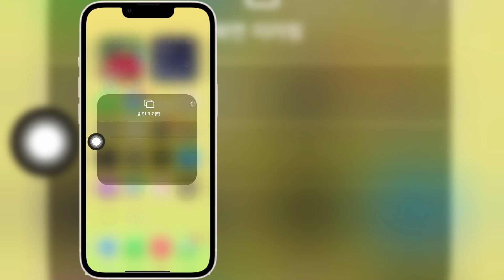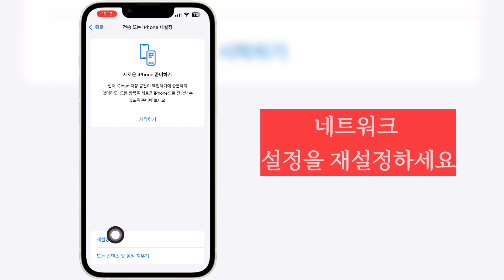iPhone에서 스마트 TV로 화면 미러링이 작동하지 않는 문제를 해결하는 방법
iPhone에서 스마트 TV로 화면 미러링이 작동하지 않는 문제를 해결하는 방법에 대한 비디오를 찾고 있다면 여기 있습니다!

이 비디오에서는 iPhone에서 스마트 TV로 화면 미러링이 작동하지 않는 문제를 해결하는 방법을 보여드리겠습니다. 비디오를 끝까지 시청하세요. iPhone에서 스마트 TV로 화면 미러링이 작동하지 않는 문제를 해결하는 방법을 배우게 됩니다. 휴대전화에서 쉽고 간단하게 할 수 있습니다.